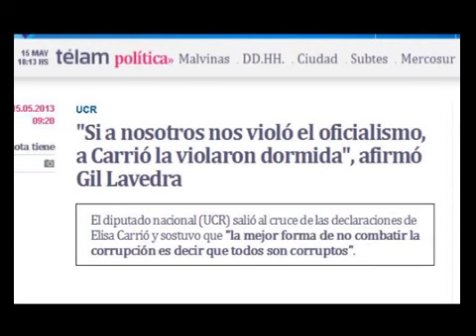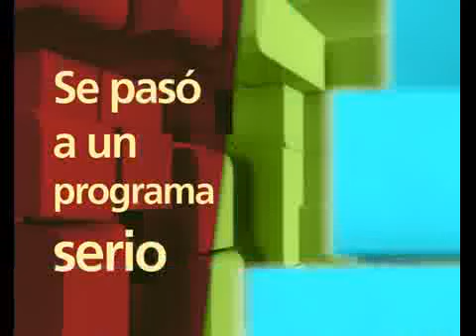APERTURA DEL MIERCOLES 15 DE MAYO DEL 2013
678 - INFORME: APERTURA DEL MIERCOLES 15 DE MAYO DEL 2013